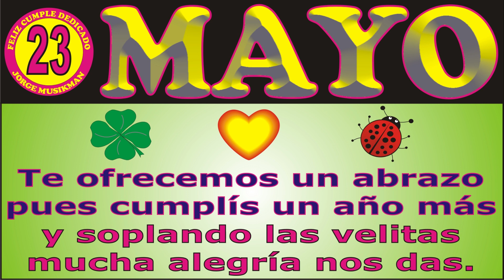23 DE MAYO FELIZ CUMPLEAÑOS KARAOKE - CANCIONES DE CUMPLEAÑOS FELIZ CUMPLE DEDICADO MAÑANITAS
↓↓↓ LETRA ↓↓↓

23 DE MAYO
FELIZ CUMPLEAÑOS

JORGE MUSIKMAN

FELIZ CUMPLEAÑOS
MAÑANITAS
EL DÍA DE TU SANTO
SERENATA